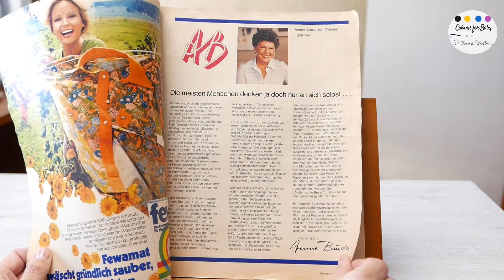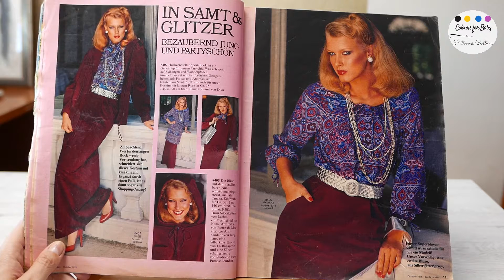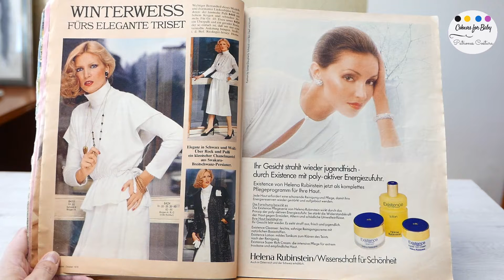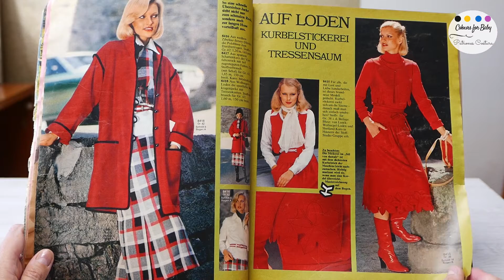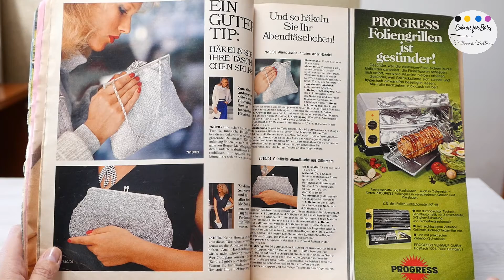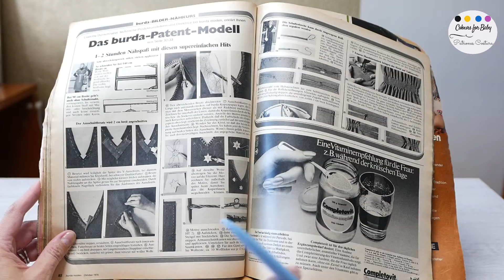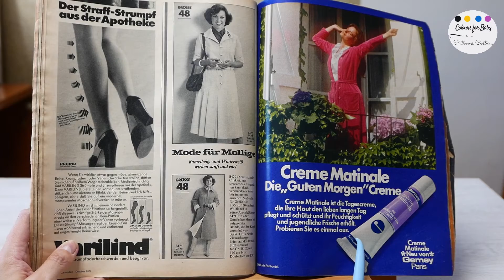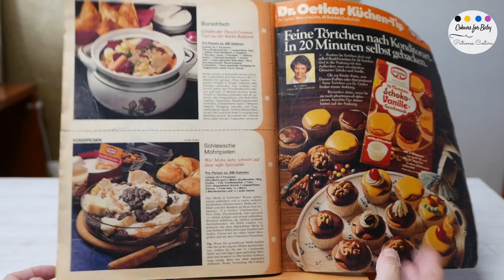Burda OCTUBRE 1976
Ven a ver conmigo una revista de la SELECCIÓN BURDA VINTAGE,
en este caso la edición de OCTUBRE de 1976
Es muy interesante si analizamos los modelos y vemos lo que nos puede ofrecer este número.
Y es que bajo la apariencia de una revista con muchos años, tiene mucho que ofrecer, increíbles vestidos, abrigos, vestidos, capas y todo ello muy bien combinado.
Además con la inspiración de la época en tejidos y forma de coser.
No te pierdas un rato de inspiración vintage!!